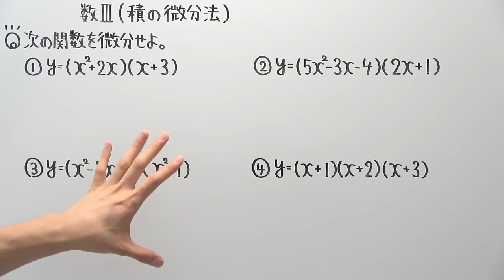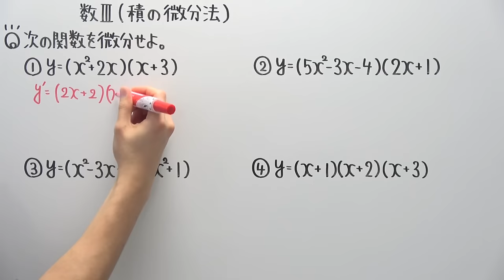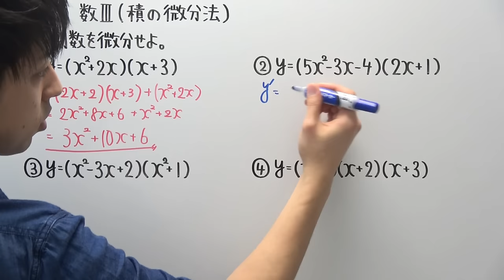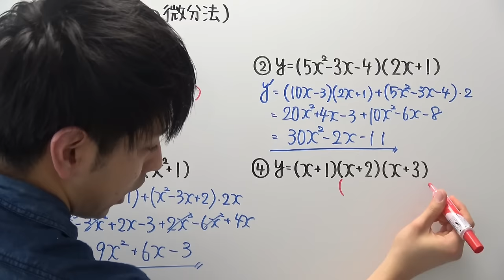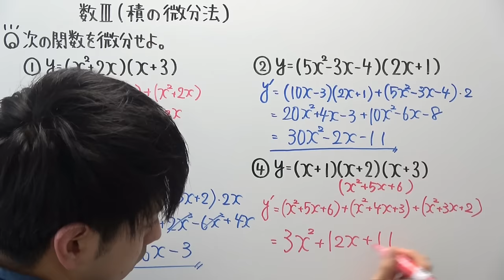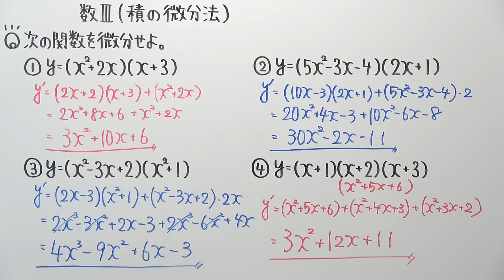【高校数学】数Ⅲ-92 積の微分法